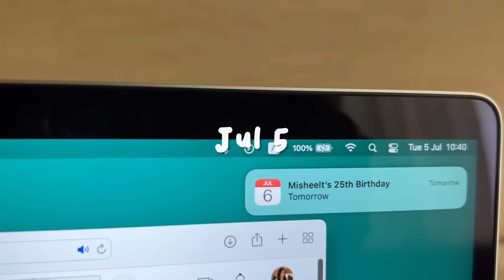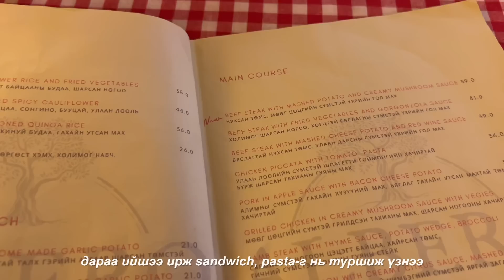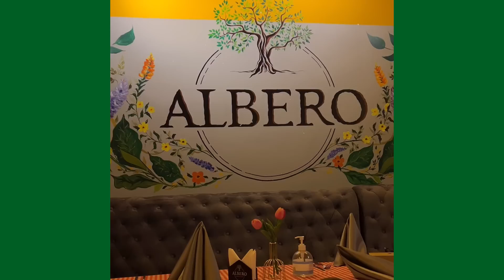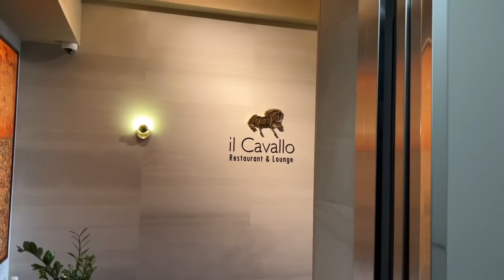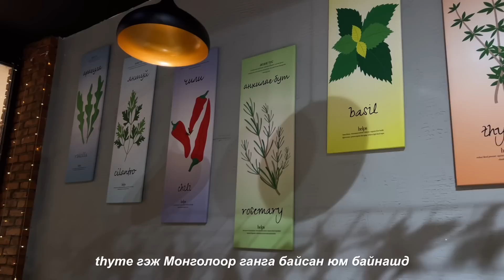Homebody Vlog in UB | хүнсээ цуглуулсан, гэрийн хоол, нас нэмлээ :P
Hi